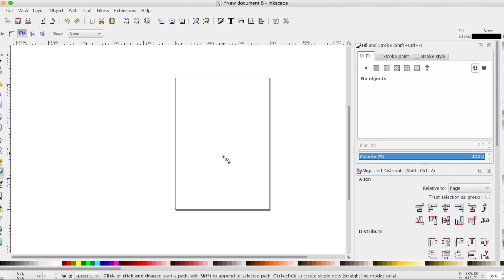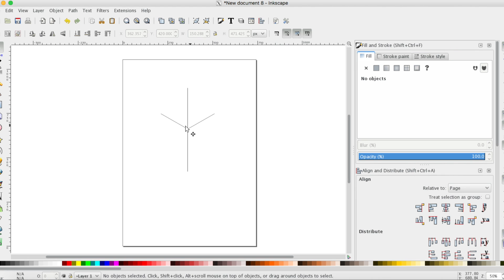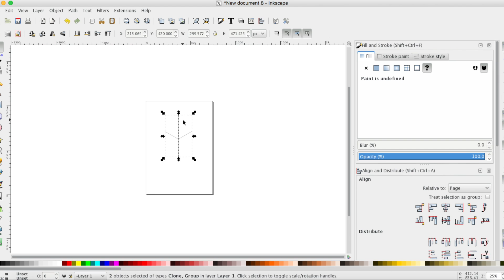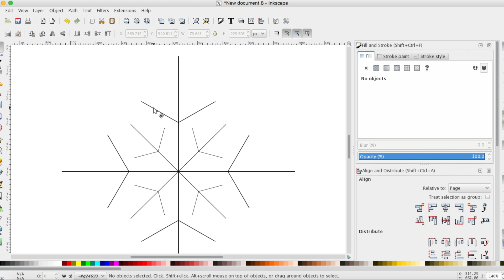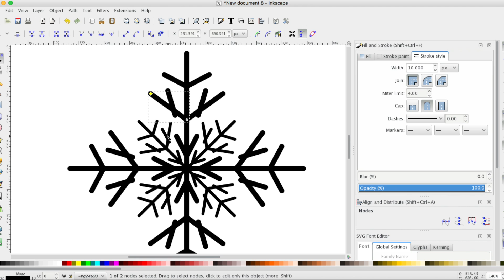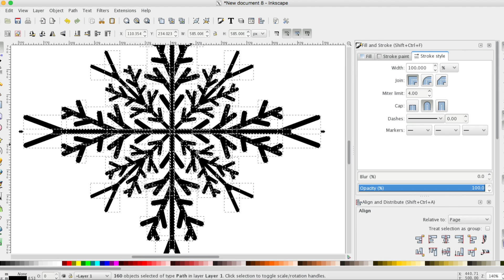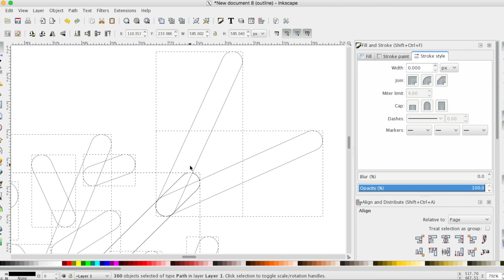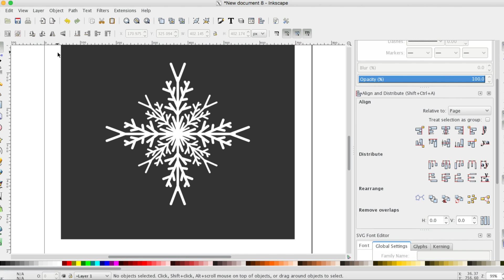Inkscape snowflake icon tutorial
Tutorial to create a snowflake icon with Inkscape vector drawing program.